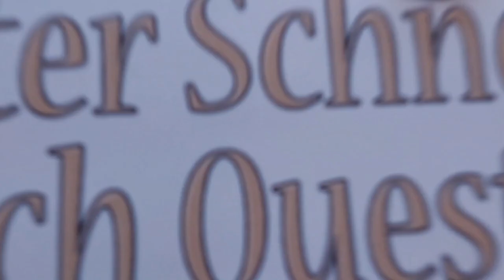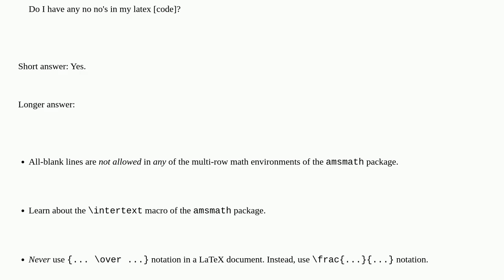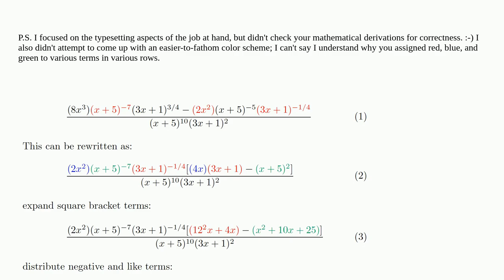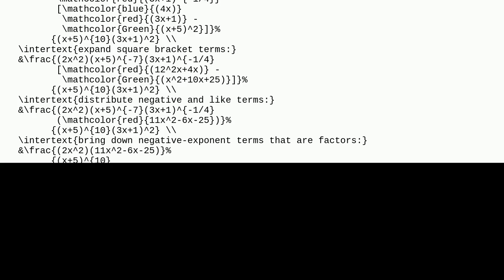Tex: How would you format to be cleaner and explain the steps better? Do I have any no no's in my...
How would you format to be cleaner and explain the steps better? Do I have any no no's in my latex?

A special thanks goes out to the community

  best-practices text formatting line-spacing